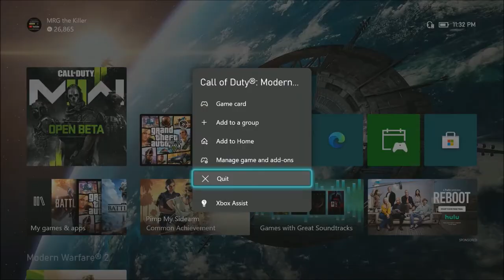HOW I REALLY FEEL about MW II "Open" Beta